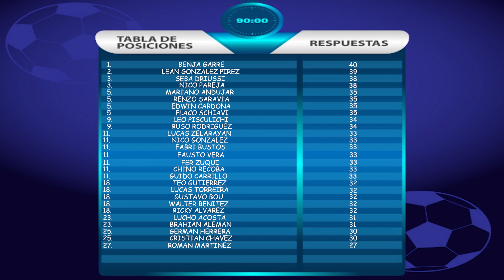ESPECIAL CUARENTENA: LEANDRO GONZÁLEZ PIREZ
El jugador de Xolos de Tijuana se sumó a esta sección que consiste en realizar un reto de los 90 segundos y un 11 ideal para entretener a las personas mientras están en sus casas.